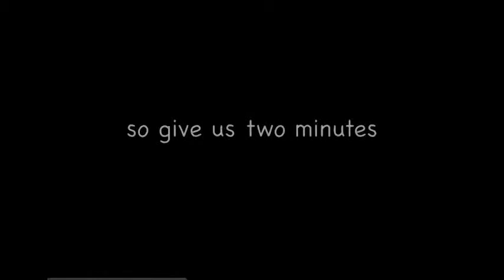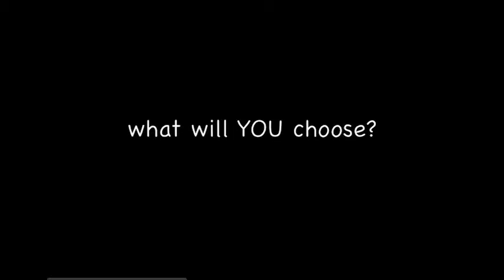Conversations with Harold Hudson Channer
Conversations with Harold Hudson Channer presented by MNN, featuring special guest Jerry Herron, PhD, Dean of Irvin D. Honors College and Wayne State University.